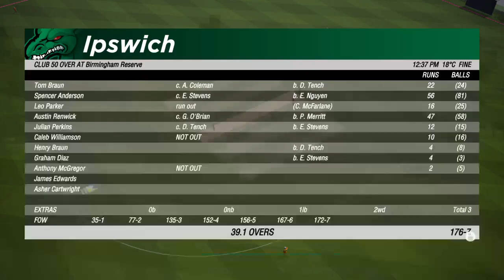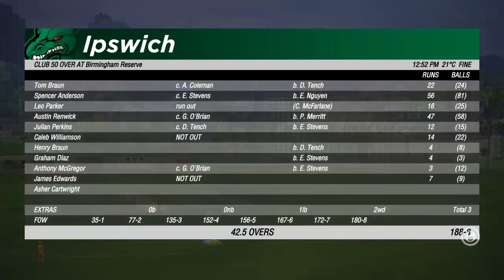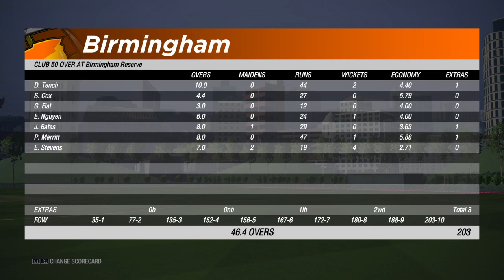Cricket 19 (UK) - Career Mode #26 Jonathan Bates | Birmingham v Ipswich (50 Over Club Game)